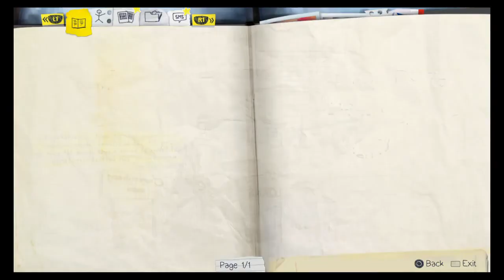Life Is Strange - Part 58 - Episode 5: Polarized